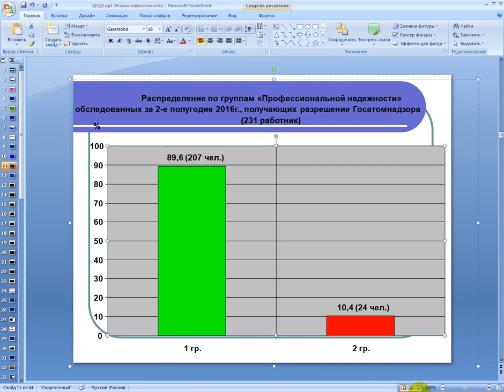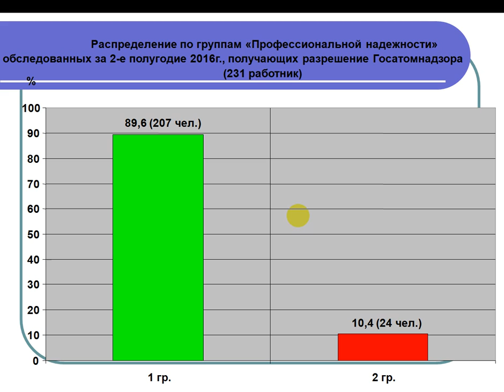Группа риска и группа нормы. Отчет.